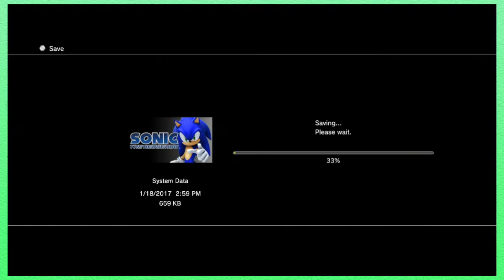Sonic Oh6 - Ep.37: A Worser Future - Fuzz Punch Arcade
What is this guys plan? Reconquer the world because he's bored?
We are Fuzz Punch Arcade! Mixing together comedy and critique we bumble our way through video games.

Character art courtesy of ShutUpChibsi!